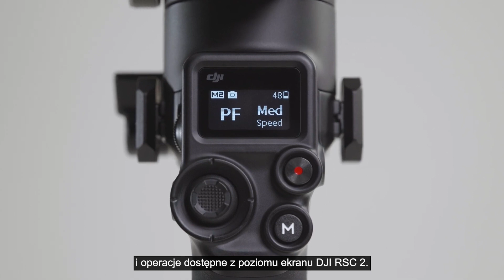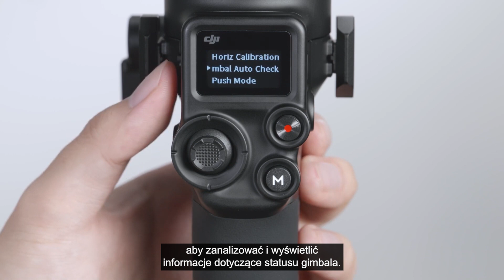DJI RSC 2｜ Funkcje ekranu dotykowego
DJI RSC 2 1-calowy wbudowany ekran OLED, który daje Ci pełną kontrolę, tuż pod ręką!

W tym filmie opowiemy o podstawowych funkcjach i obsłudze ekranu DJI RSC 2.